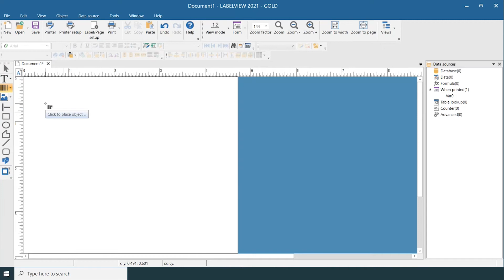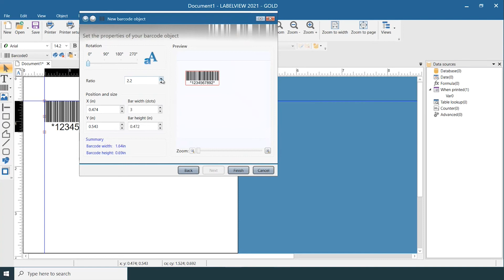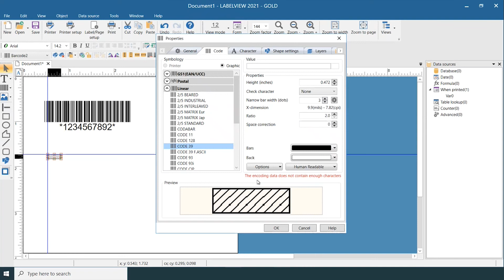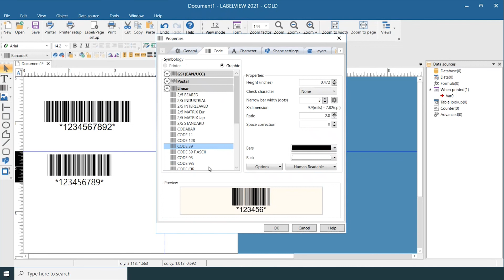How to Generate a Barcode in LABELVIEW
Read our blog to learn 4 ways you can create a barcode